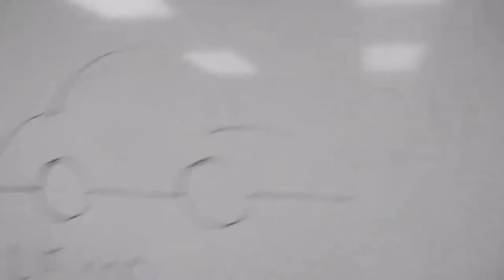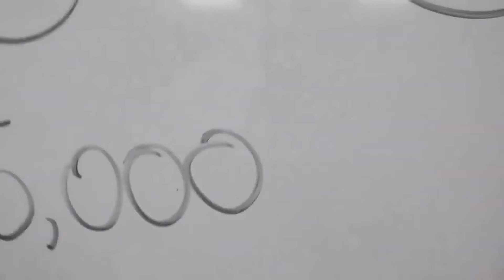The Art of Negotiation Part 2 - Haggling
A discussion on the importance of haggling, what things to haggle for, and why it can help you get the best price possible.